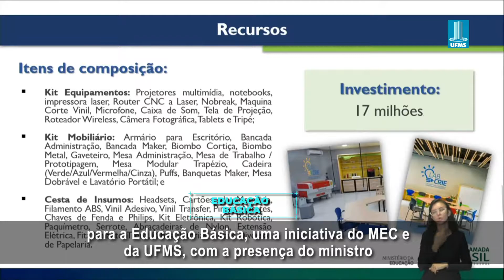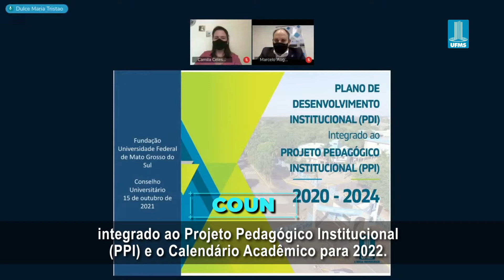RADAR UFMS - 16/10/2021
🚨Radar UFMS no ar!🚨
Lançamento do Laboratório de Criatividade e Inovação, reunião do Conselho Nacional de Ciência e Tecnologia e posse de servidores foram algumas das atividades que marcaram a agenda dos gestores da UFMS esta semana.
▶️Confira!